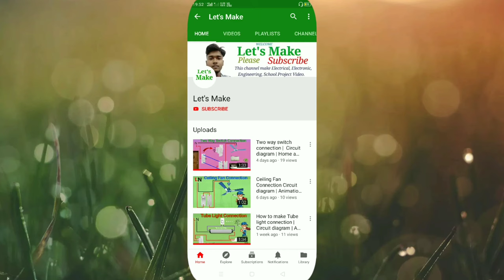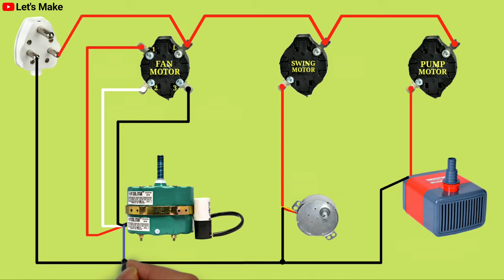Plastic Cooler Wiring Connection With 3 Rotary Switches | प्लास्टिक कूलर वायरिंग करने का आसान तरीका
Hello Friends,

                         In this video we have taught you how you can wiring your cooler at home, inside it we have taught you to complete the connection of your air motor, water pump, swing motor, it is very easy and this work You can easily do at home four wires coming out of your air motor, if two wires come from your motor, in the video I have taught you to connect both of them.

इस वीडियो में हमने आपको सिखाया है कि आप घर पर अपने कूलर को कैसे चला सकते हैं, इसके अंदर हमने आपको अपनी एयर मोटर, वॉटर पंप, स्विंग मोटर के कनेक्शन को पूरा करना सिखाया है, यह बहुत आसान है और यह काम आप घर पर आसानी से कर सकते हैं आपकी वायु मोटर से चार तार निकल रहे हैं, अगर दो तार आपकी मोटर से आती हैं, तो वीडियो में मैंने आपको उन दोनों को जोड़ना सिखाया है।

এই ভিডিওতে আমরা আপনাকে শিখিয়েছি কীভাবে আপনি ঘরে আপনার কুলারকে তারের কাজ করতে পারেন, তার ভিতরে আমরা আপনাকে এয়ার মোটর, ওয়াটার পাম্প, সুইং মোটরের সংযোগ সম্পূর্ণ করতে শিখিয়েছি, এটি খুব সহজ এবং এই কাজটি আপনি সহজেই বাড়িতে করতে পারেন আপনার এয়ার মোটর থেকে চারটি তারের আগমন ঘটছে, যদি আপনার মোটর থেকে দুটি তারের আগমন ঘটে তবে ভিডিওটিতে আমি আপনাকে উভয়কে সংযুক্ত করতে শিখিয়েছি।

Water Cooler
Air Cooler
Air Cooler Wiring
Fan
Regulator
Fan Wiring in hindi
Water coller Wiring in hindi
Fan direction change
Water Cooler pump
Air Cooler pump
Single phase motor Wiring
Induction motor
Wiring in hindi
Water Cooler repair
Air Cooler repair
Motor in hindi
हम कैसे करते हैं
वायरिंग
कूलर रिपेयरिंग
वॉटर कूलर
कूलर
Air Cooler water pump connection
plastic cooler wiring
plastic cooler wire connection
plastic cooler wiring diagram
कूलर की वायरिंग कैसे करते है
cooler
cooler repairing
cooler wiring
cooler connection
cooler motor connection,plastic air cooler wiring with 3 Rotary switch
plastic air cooler wiring
तीन रोटरी स्विच कूलर वायरिंग,प्लास्टिक कूलर वायरिंग करने का आसान तरीका
cooler rotary switch connection
3 speed cooler wiring
how to repcooler
coole swing motor wiring
water pump wiring
cooler motor connection
multi speed cooler motor connection with switch
cooler connection
3 speed cooler motor connection
cooler motor connection in hindi
cooler wiring
3 speed cooler wiring
how to repair cooler
air cooler regulator connecswitc4 wire cooler motor direct connection
cooler regulator connection
cooler repairing
3 speed cooler motor
cooler water motor connection
cooler wiring connection
wiring
switch
2 switch 1 indicator
cooler pankha ki wiring connection kaise kare
kular ki wiring kaise kare
room cooler wiring diagram
water cooler diagram
water cooler wiring diagram
Air Room Water Cooler Wiring Diagram
air cooler wiring connection
air cooler wiring diagram
air cooler wiring system
cooler wiring with two switch
cooler mtor
wiring
वायरिंग
wiring kaise kare